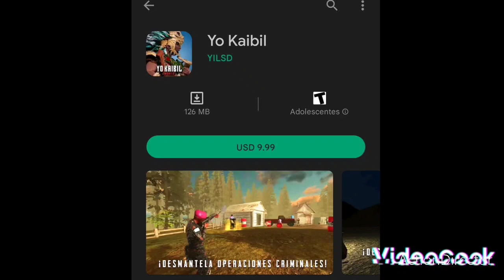ya está el juego yo kaibil en la play store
tiene un costo de 10 dólares y pronto estara para ios